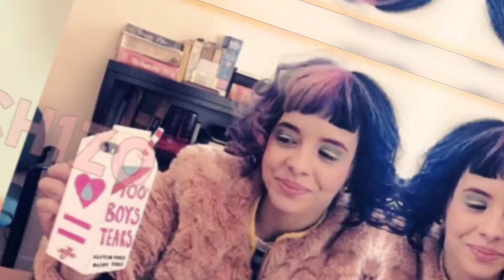♡︎ [𝐌𝐚𝐬𝐡𝐮𝐩] '𝙰𝚕𝚙𝚑𝚊𝚋𝚎𝚝 𝙲𝚘𝚘𝚔𝚒𝚎𝚜' 𝐀𝐥𝐩𝐡𝐚𝐛𝐞𝐭 𝐁𝐨𝐲 𝐱 𝐌𝐢𝐥𝐤 𝐚𝐧𝐝 𝐂𝐨𝐨𝐤𝐢𝐞𝐬 ♡︎